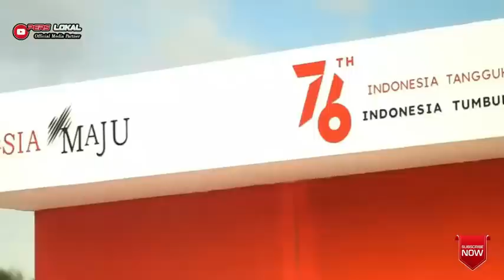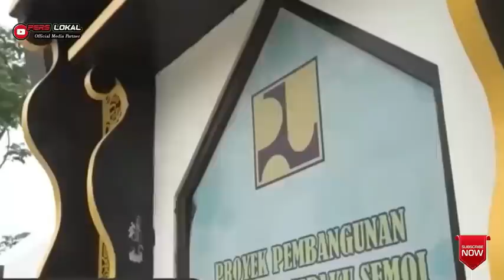IKN HARI INI RUMAH TAMPAK MENTERI DIGITIK PUPR MELEBIHI TARGET KOMPLEKS GARUD IKN NUSANTARA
Kementerian Pekerjaan Umum dan Perumahan Rakyat (PUPR) melalui Direktorat Jenderal Perumahan mempercepat pembangunan rumah tapak jabatan menteri di Ibu Kota Negara (IKN) Nusantara.

"Progres pengerjaan untuk rumah tapak jabatan Menteri di IKN sudah mencapai sekitar 10 persen lebih tinggi dibanding perencanaan target yaitu delapan persen," ujar Direktur Jenderal Perumahan Kementerian PUPR Iwan Suprijanto dalam keterangannya di Jakarta, Jumat.

Iwan mengatakan, setidaknya sekitar 36 unit Rumah Tapak Jabatan Menteri akan dibangun Kementerian PUPR di lokasi persil 104 dengan luas 10,6 hektar dan 105 dengan luas 9,1 hektar Kawasan Inti Pusat Pemerintahan (KIPP) IKN. Selain pengerjaan fisik pembangunan rumah tapak saat ini juga sudah dilakukan persemaian tumbuhan-tumbuhan yang nantinya akan ditanam di area komplek Rumah Tapak Jabatan Menteri seperti anggrek hitam, pohon ketapang, pohon jambu dan lain lain di area pembibitan (nursery) yang ada sudah disiapkan di KIPP IKN.

Kementerian PUPR percepat pembangunan rumah jabatan menteri di IKN